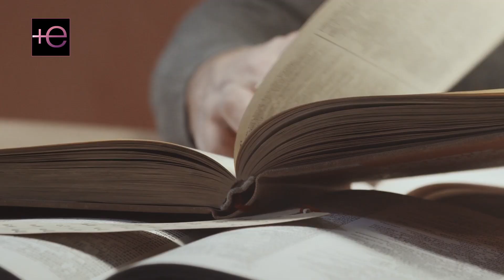Así VIVÍA Satcha Pretto ANTES de ser FAMOSA ⚠️